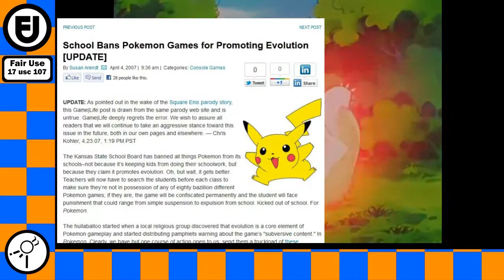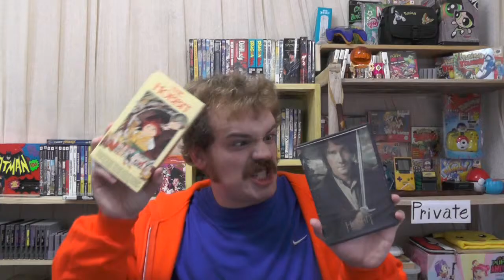Pokemon the First Movie | Anime Freak 05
Mew vs Mewtwo...CATFIGHT!

One Year on YouTube...good thing my computer didn't glitch out my editing software! Ha Ha Ha...ha...I'll be in the corner...happy anniversary!